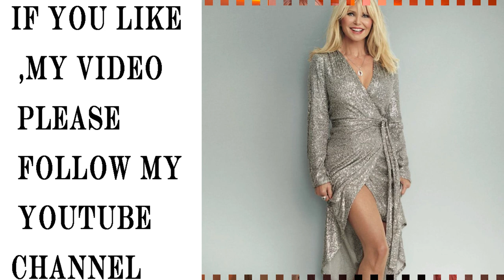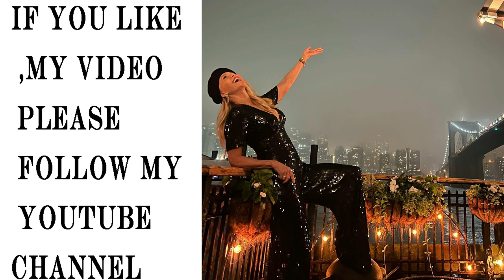Christie Brinkley - Biography - christie brinkley biography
Christie Brinkley - Biography
christie brinkley biography
The Life and Times of Christie Brinkley
(Model, actor, and successful entrepreneur)
Christie Brinkley is the stage name of American model, actress, and entrepreneur Christine Lee Hudson. Brinkley was born in the United States. She became well-known after serving as the spokesperson for the American cosmetics brand CoverGirl for a period of twenty-five years. In addition to becoming the first model to appear on the cover of three consecutive issues of "Sports Illustrated Swimsuit," she holds the record for having the longest tenure as a spokeswoman for any cosmetic company. She was featured on the cover of "Sports Illustrated" beginning in the late 1970s and continuing into the early 1980s. Her run as the cover girl lasted almost a decade. Brinkley has had a career spanning thirty years, during which she has performed not only in a number of films but also in a variety of television series. Her most noteworthy roles have been in the films "Mad About You" and "Vegas Vacation," as well as the television shows "Jack and Jill" and "Parks and Recreation." Brinkley is also the owner of her own chain of enterprises, which includes a real estate agency, a line of eyeglasses, a line of hair extensions, and a line of cosmetic items. She has been featured on the cover of more than five hundred different magazines and has modeled for virtually all of the most successful companies. Brinkley, who is known for her devotion to both animals and people, has been hailed as one of the most beautiful ladies in the history of the world by a number of well-known publications.

Christie Brinkley - Biography - christie brinkley biography. christie brinkley christie brinkley biography christie brinkley life story christie brinkley christie brinkley husband christie brinkley age christie brinkley height christie brinkley family christie brinkley personal life christie brinkley house christie brinkley net worth christie brinkley brother christie brinkley mother christie brinkley father christie brinkley sister biography life story husband age height family personal life house net worth brother mother father sister. christie brinkley is aging on her own terms, hip replacement & all.

 get supermodel secrets from beautiful skin to effortless hair with christie brinkley and her authentic skincare collection and hair2wear hair extentions.

et exclusively sat down with christie brinkley and her daughters  sailor brinkley-cook and alexa ray joel  at their photo shoot for nydj jeans in new york city  where they opened up about what it's like working together  their family bond and if they would ever do a reality show.
 according to christie brinkley’s bio  her parents are marjorie and don brinkley.

billy joel and christie brinkley 1989 interview alexa ray joel.
christie brinkley on billy joel and her surprising beauty secret | megyn kelly today. hsn | christie brinkley hair extensions & skincare 10. christine lee hudson  more popularly known as christie brinkley  is an american model  actress  and businesswoman.
the life and sad ending of christie brinkley.
what happened to christie brinkley, sports illustrated swimsuit model.
supermodel christie brinkley's family: 3 beautiful kids.
how does christie brinkley look so good after all this time?

model christie brinkley has long called her compound in the hamptons  new york home – for over two decades that is. the same year that christie brinkley divorced billy joel  she got in a serious helicopter crash in colorado while on a ski trip. fresh off the release of her lifestyle book "timeless beauty " christie brinkley shares her personal secrets for aging gracefully. christie brinkley's tips for aging gracefully.

supermodel  author and activist christie brinkley visits megyn kelly today to talk about how her career began  “national lampoon’s vacation ” and her relationship with ex-husband billy joel.
american model and actress christie brinkley gained worldwide fame by his appearing in the covers of sports illustrated swimsuit issue in 1981.
christie brinkley bio, age, career, net worth, married, divorce, dating, boyfriend john mellencamp,.
did you know that christie brinkley is still working today at the age of 67  or did you think that she had retired? doctor reacts to christie brinkley’s plastic surgery - dr.